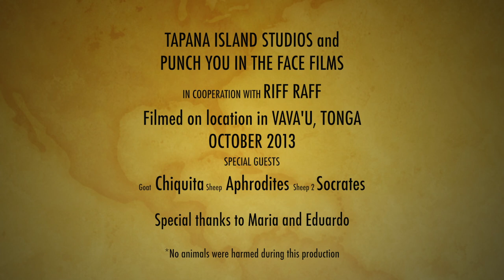Bang Bang (with goats and hot pants)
A professional music video of a world-famous song, performed by acclaimed musicians who are a mere 1,000,000 hits away from being a world-famous band themselves.